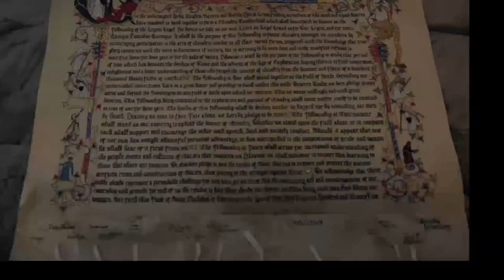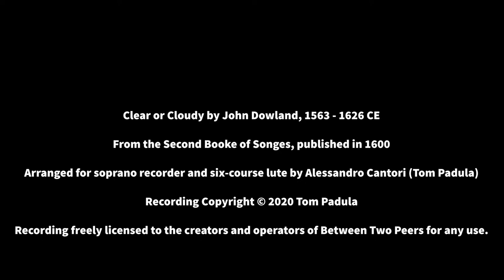Between Two Peers: October Bonus - How to Lose Followers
Welcome to Bonus Episode Number 3!

Why? Well we are pretty sure we are going to go through a couple during this episode. Not only that, we haven’t shared these questions with the tech crew so we are TOTALLY flying by the seat of our pants tonight!

We have compiled submitted questions that are charged, snarky, or may be a little flamewar like! So buckle up and get ready to hear us unabashedly tackle these questions for your amusement.

With that warning and a drink in hand, here we GO!

Tonight's featured merchants are:
Placeholder...

Show Merch - all profits go back into the making of the show. Thank you all for your support!

Show Discord - Come hang out with us and check out what is going on during the week!

Hope you all enjoy these shows as much as we do!

This show is Rated R for language, possible sexual conversation topics, and general sassy opinions.